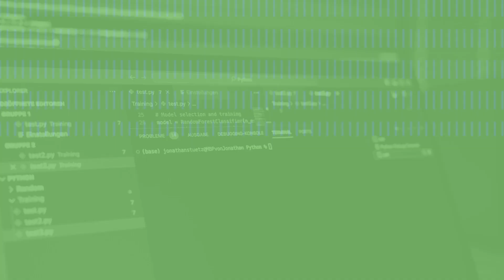What is the Linux kernel?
David Wheeler, director of open source supply chain security at the Linux Foundation, explains the Linux kernel.